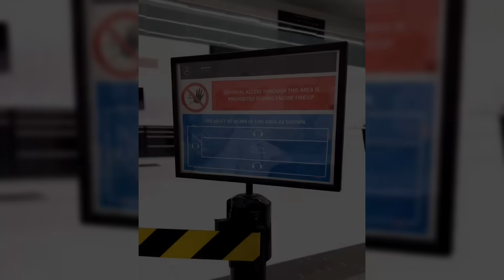Echa padoku #711 - Atak klonów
Według Christiana Hornera w przyszłym roku na torze możemy być świadkami ataku klonów. Klonów bolidu Red Bulla RB19...

- świetne źródło newsów ze świata F1
- najlepszy blog poświęcony F1 w Polsce